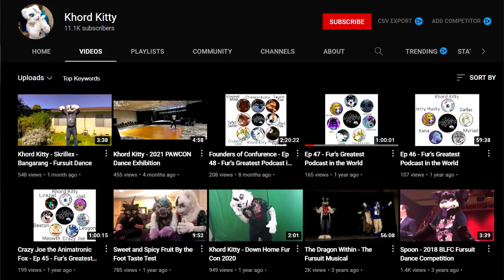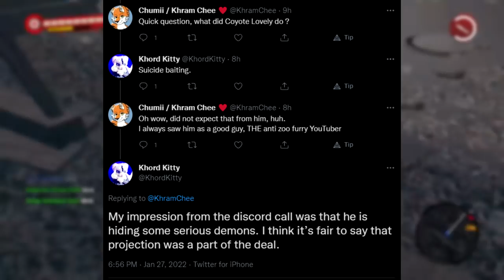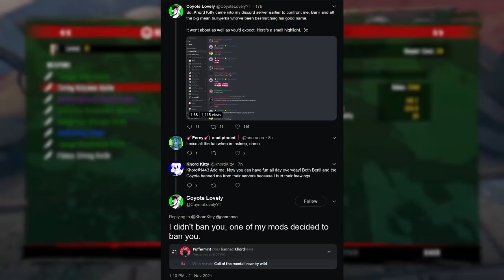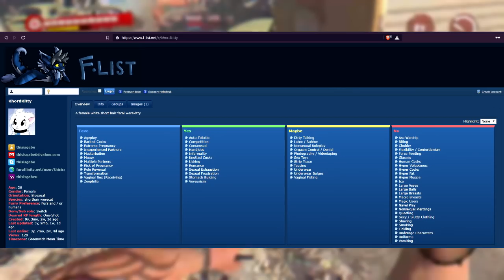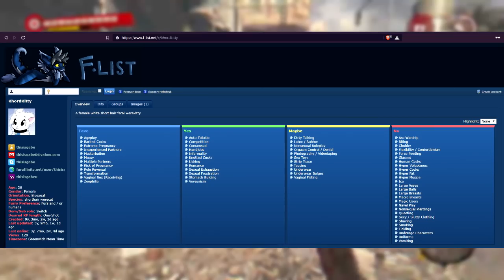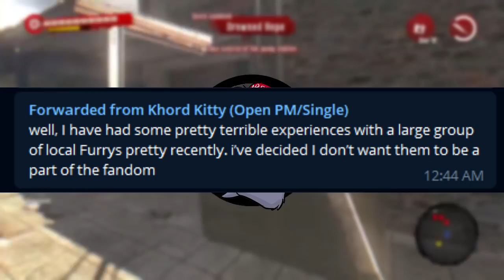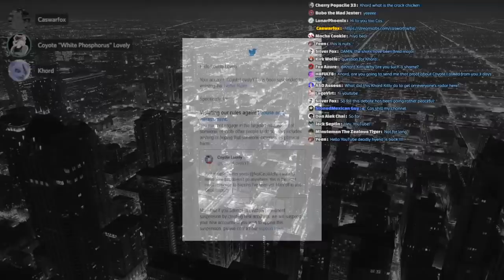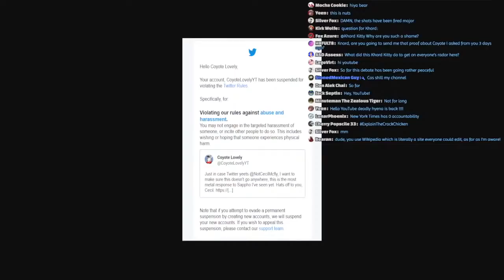Khord Kitty: Tragically Terminally Online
Today we'll be examining a content creator who's best days are long behind him, Khord Kitty, who has become the subject of interest for many people on the internet. Many claims have been made about him, and today we'll explore them a bit. So sit back, relax, and enjoy the video!

Xylon Arden
RiddleofLightning
LioConvoy
Boyo
Anthony Ruth
Lucid Creator
Spoken Mind
Shiloh Connor
H8FULT8
Marlow Nights
BusyRobotHands
PhaserWolf
Ruberic Gemlling
Luminairus
Velv0
W0lf3n5t31n